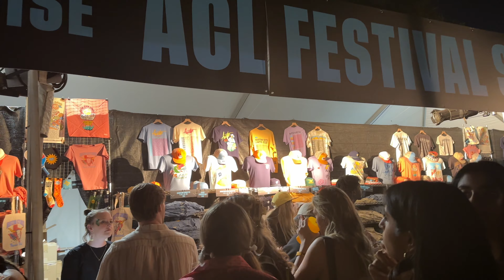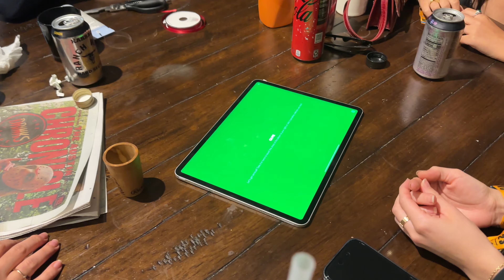Vlog 23 : Austin, TX Part 2 | ACL Days 1&2, Bull Riding, & Breakfast Spots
Going to ACL days 1 and 2 were so much fun seeing everyone live! Bull riding is also a fun experience on 6th street.